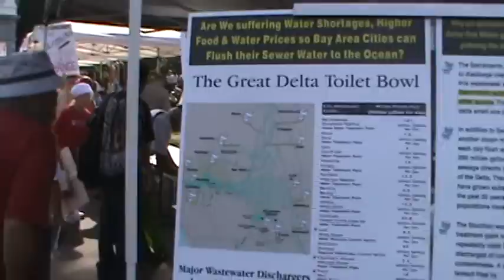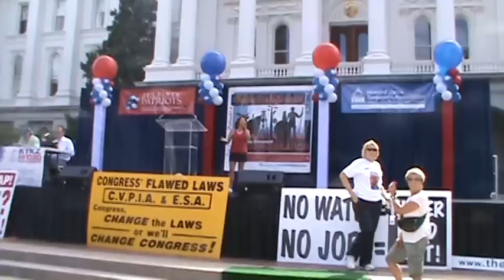Sound check, Lisa Marie Ellis, Sacramento Tea Party, August 28, 2009 - The light of LiberTEA!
As the crowd gathered early in the morning Lisa Marie Ellis sang the Pledge of Allegiance in a song written by her husband, America.